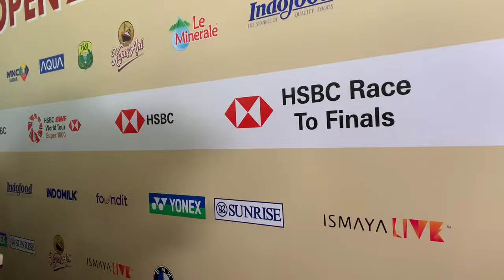Wawancara Jonatan Christie Usai Tumbang Babak I Indonesia Open 2024